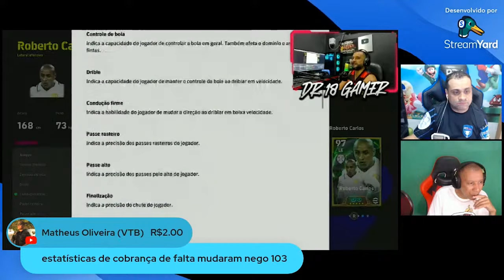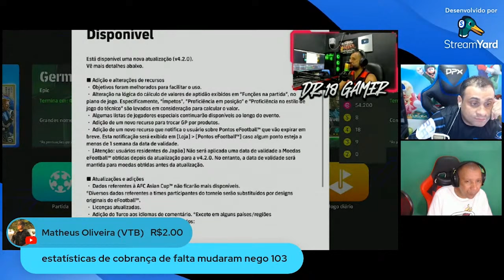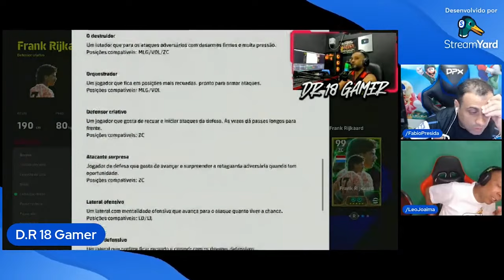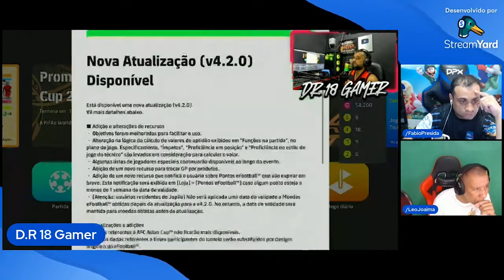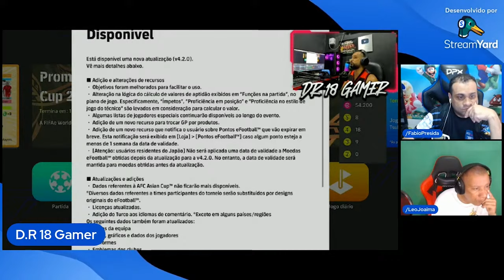As MUDANÇAS no MENU do Efootball na DLC 4.2.0 | Cortes PEStubers Cast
Parceiros Oficiais:
BitBlocks

Comandos para usar no chat em nossas lives:
!footballteam
!pix
!bitblocks
​!PEStubersPoints --- Para saber quantas moedas você tem no canal
!resgatar - cafezinho  acabou  corno  apaga  patati  errado  tomei  riladrao  mide  deixaeu  cr7  doce  (audios)

Programação:
Domingo: Domingão do Eltão - 09h
Segunda - Live do Basten - 21h
Terça - Live do Presida - 23h
Quarta - André Games - 19h
Quinta - Atualização Semanal com o Dr. John - 06h
               Quinta Freire - 19h
Sexta - Em breve
Sábado - PEStubers Cast c/ Léo, DR e Fabio - 12h

PEStubers Cast Extra durante a semana